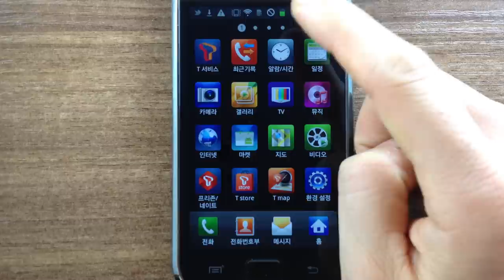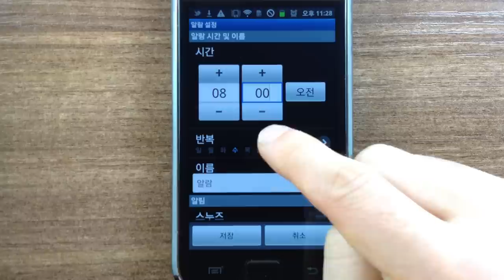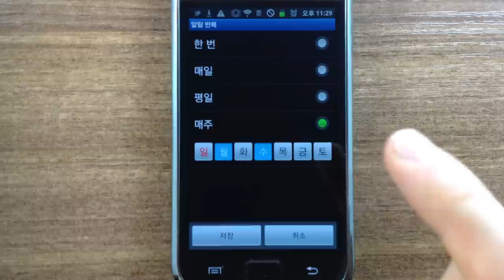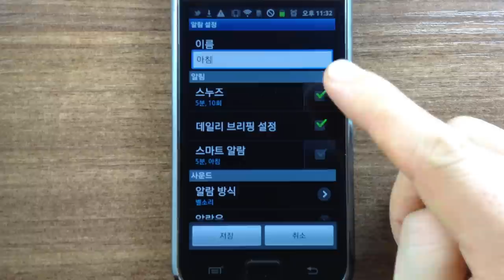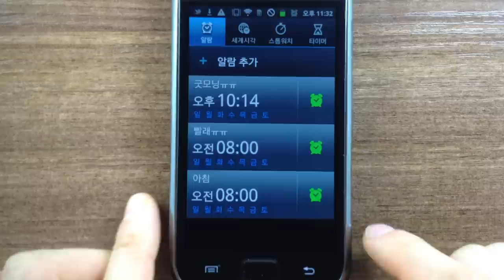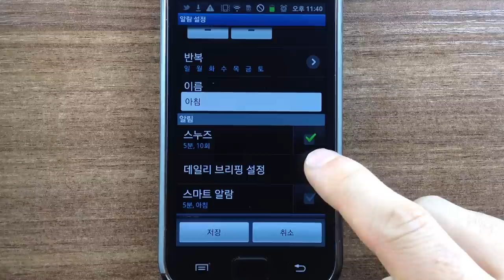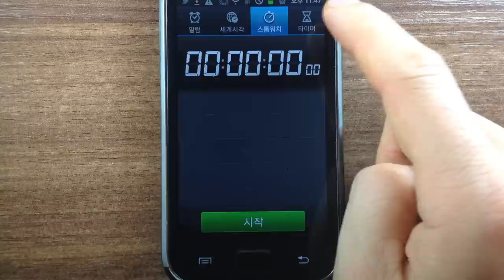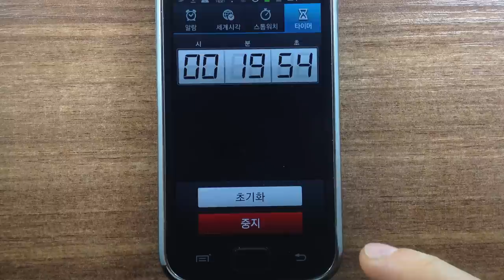갤럭시에서 시간관리